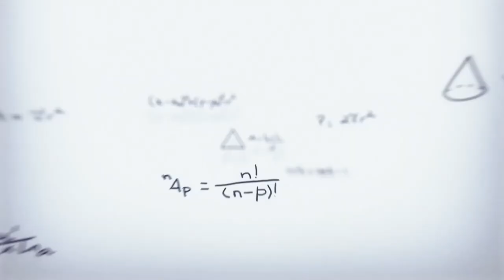कापी र कलम लीए पछी कविता फुरीहाल्छ । हरि प्र घिमीरे ।साहित्यकार ।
कापी र कलम लीए पछी कविता फुरीहाल्छ । हरि प्र घिमीरे ।साहित्यकार ।UniversalTV